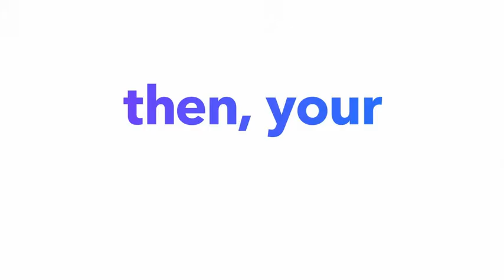23andMe Health + Ancestry Service: Personal Genetic DNA Test Now on Amazon Black Friday 2019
More Great Products By 23andMe
HEALTH FEATURES: Know your genes. Own your health. Learn how genetics can influence your chances of developing certain health conditions. Find out if you’re a carrier for certain inherited conditions. Discover what your DNA has to say about your well-being and how it can influence certain lifestyle choices.* Before purchasing, review important information
ANCESTRY FEATURES: Know your personal story in a whole new way. Discover your ancestry composition and where in the world your DNA is from across 1500+ regions. Opt in to our DNA Relatives tool to find, connect, and message those who share DNA with you. Automatically start your Family Tree using your DNA.
EXPLORE YOUR TRAITS: Know what makes you, you. Discover what makes you unique with reports like hair photobleaching and freckles. See what your DNA might have to say about your taste and smell preferences. Discover how DNA can affect your ability to match a musical pitch or whether you hate the sound of chewing.
PRIVATE AND PROTECTED: Everyone deserves a secure, private place to explore and understand their genetics. Your data is encrypted, protected, and under your control. You decide what you want to learn and what you want to share.
RESEARCH: Know you’re making a difference. When you opt in to participate in our research, you join forces with millions of people contributing to science. Your participation could help lead to discoveries that may one day make an impact on your own health, the health of your family, and people around the world.